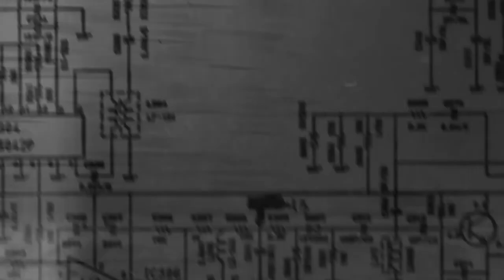Subjekt One - Wobs Terror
Happy Halloween! :)

You can use all of my songs in your videos, just credit me.

If you hate, shoot your comments! Thanks for the support  and enjoy my music!

Peace.